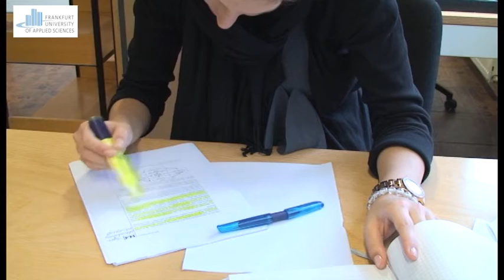Was studiert man in "Public Management" (BA) an der FRA-UAS?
Studiengangsfinder 2015: Studierende der Frankfurt University of Applied Sciences berichten aus dem Bachelor-Studiengang "Public Management".